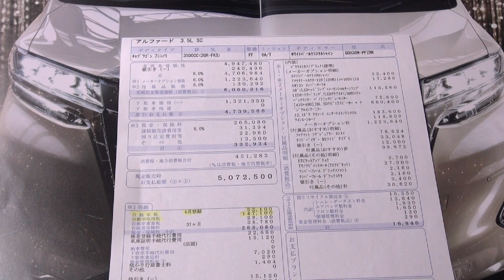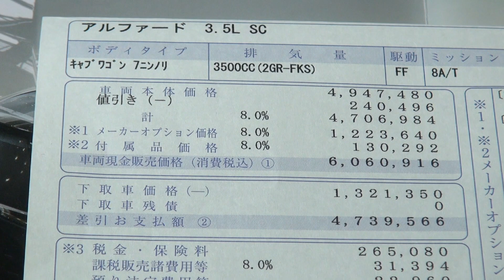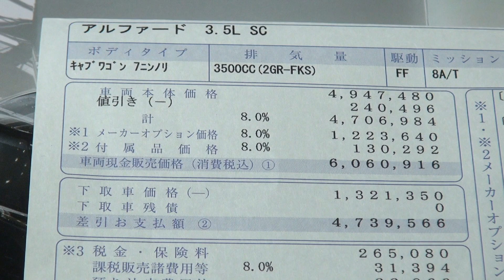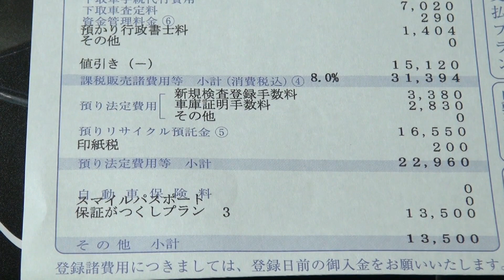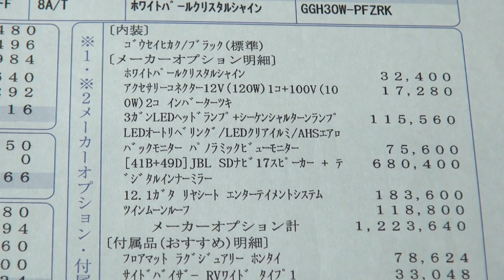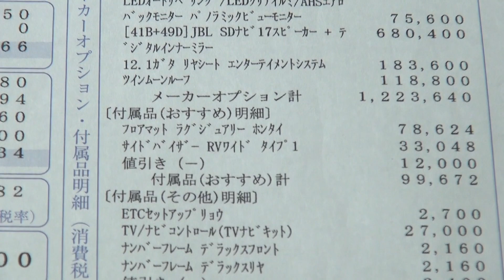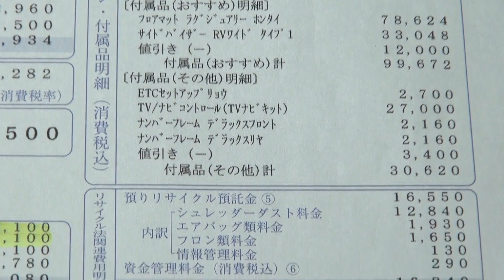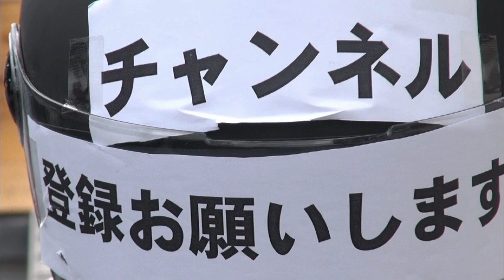アルファード30後期 見積 オプション紹介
ALPHARD　トヨタ　　VELLFIRE　ヴェルファイア　ミニバン　30系　後期　8AT
３BA-GGH-30W 　駆動方式FF　ＳＣ　エグゼクティブラウンジ　TOYOTA

T-1チャンネルご視聴頂きありがとうございます
こちらのチャンネルは釣り動画を中心にお届けしていますが、お料理関連や日々面白い為になる動画をお届けします。